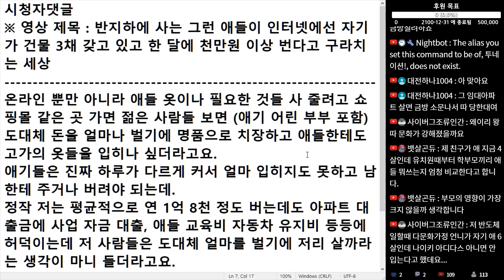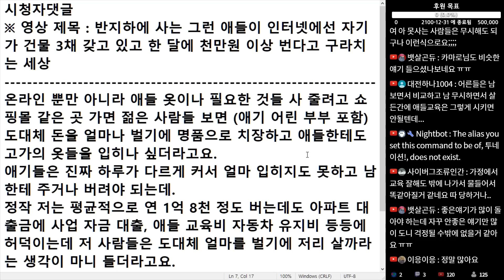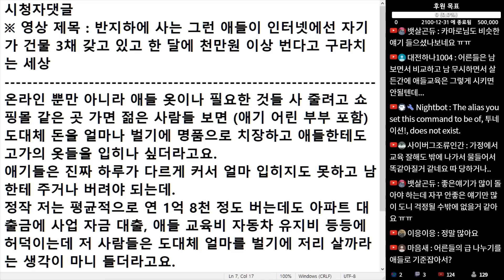(※시청자댓글) 젊은 사람들 보면 도대체 돈을 얼마나 벌기에 명품으로 치장하고 애들한테도 고가의 옷들을 입히나 싶더라고요